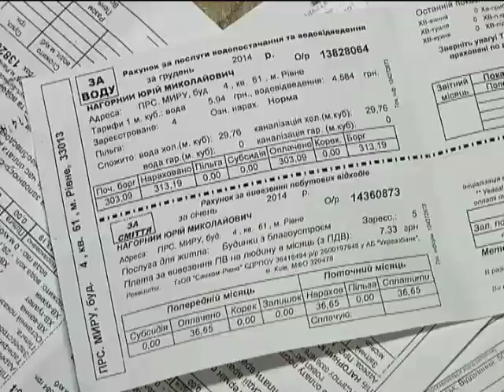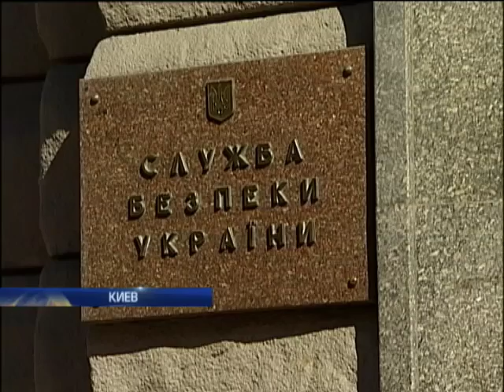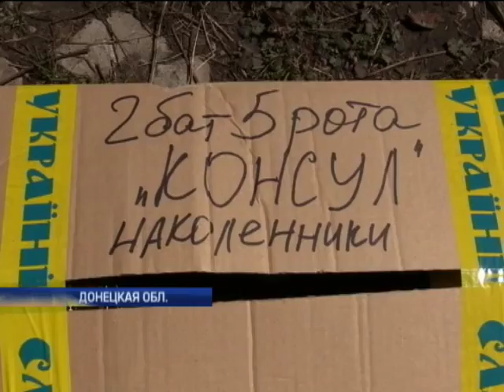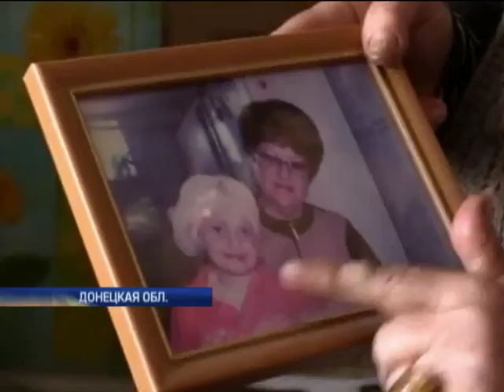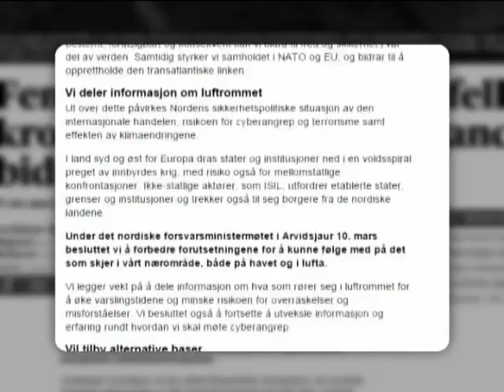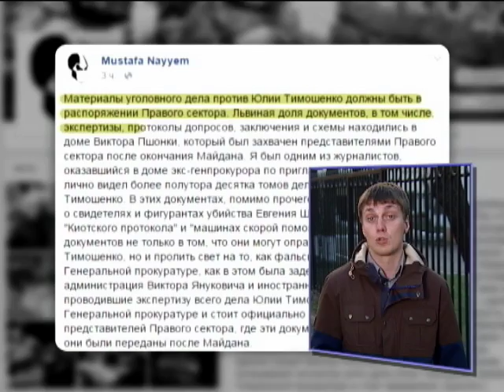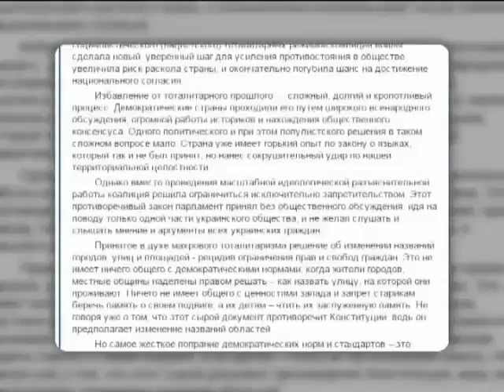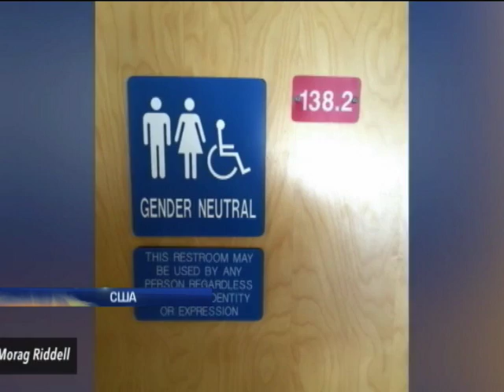Подробности, выпуск за 10 апреля 2015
Смотрите в этом выпуске: Янтарный клубок. Кто из чиновников причастен к мошенническим схемам? Откуда летят снаряды в дома Знаменовки? Одесса. Годовщина освобождения. "Благородный прыжок" НАТО. Что Альянс готовит в противовес российской агрессии?